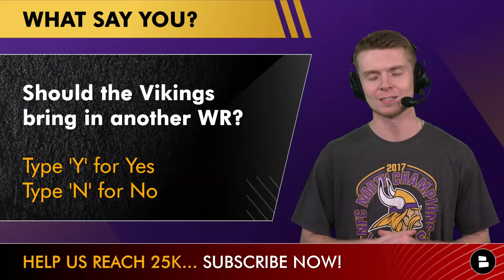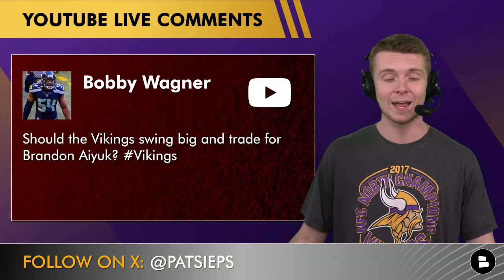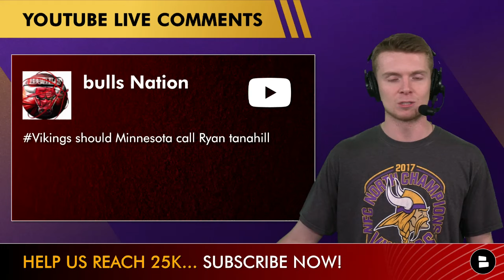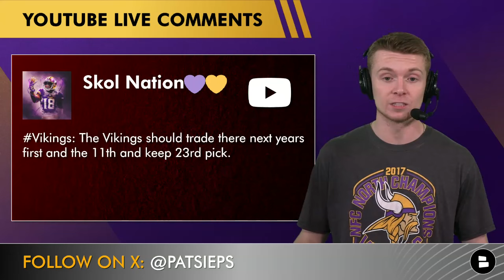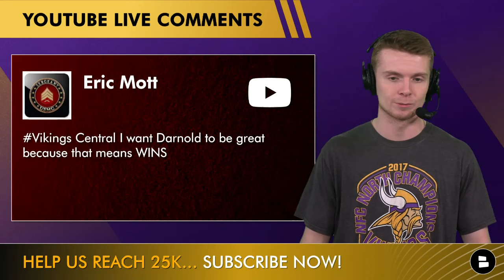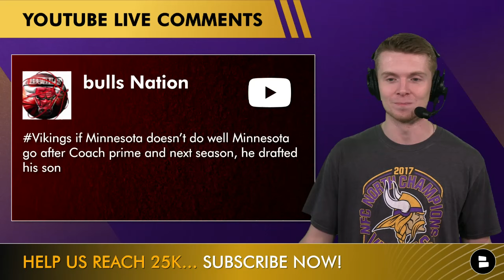Vikings Rumors: Trade For Brandon Aiyuk? Sign Odell Beckham Jr Or Tyler Boyd? Mailbag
Minnesota Vikings news and rumors discussed on today’s show are all about the wide receiver position. 49ers WR Brandon Aiyuk trade rumors continue to swirl as he has not reached a contract extension with San Francisco, could GM Kwesi Adofo-Mensah swing big and get involved in a blockbuster NFL trade? We also look at the top NFL WR free agents that are still available featuring names such as Odell Beckham Jr and Tyler Boyd. Chat Sports host Patrick Siepman answers your questions around the latest Vikings rumors and news on today’s Minnesota Vikings YouTube video!

Questions asked on today’s Minnesota Vikings rumors mailbag:
- Did the Vikings officially win the Stefon Diggs Justin Jefferson trade after he was traded to the Houston Texans?
- Should the Vikings sign QB Ryan Tannehill?
- Is Justin Jefferson being kept up to date on the Vikings 2024 NFL Draft plans?
- Should the Vikings draft Shedeur Sanders in 2025?

Want Vikings to make the NFL Playoffs next season? LIKE the video 👍

Every time you share this Minnesota Vikings YouTube video, Justin Jefferson scores another TD!

Minnesota Vikings fans should ALSO follow Chat Sports on social media right now for more NFL news, NBA rumors and college football videos:

List of Minnesota Vikings YouTube videos from Chat Sports over the last couple of days:
- Vikings Rumors On Drafting Jayden Daniels + Why Minnesota Is The Best Landing Spot For Rookie QB
- 🚨MAJOR RUMOR: Vikings NOT Drafting A QB In 2024, Looking To 2025 NFL Draft Ft. Shedeur Sanders

SKOL Nation! Get in the comments section with today's poll questions:
- Should the Vikings bring in another WR? Type ‘Y’ for Yes or ‘N’ for No
- Made it to the end of today’s show? Type ‘SKOL’

Vikings defensive coaches:
Defensive Coordinator: Brian Flores
Linebackers Coach: Mike Siravo
Defensive Line Coach: Patrick Hills
Defensive Assistant: Imarjaye Albury
Defensive Assistant: Lance Bennett

For Vikings breaking news coverage all year round, make sure to turn on your notifications to never miss a big move by the Minnesota Vikings!

Patrick always has thoughts on the 2024 NFL draft, talk about it with him on Twitter